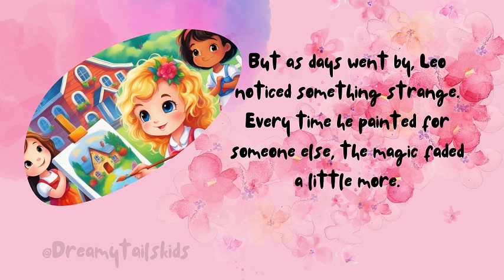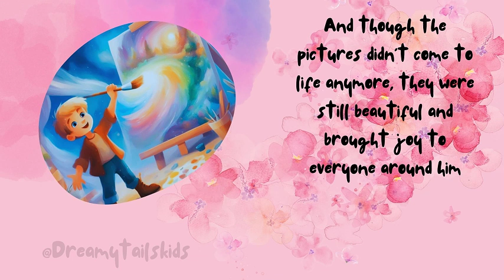the Magic Paintbrush | An Inspiring Story for Kids 🎨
He would spend hours each day sketching animals, trees, and all the things he imagined in his dreams.

fairy tales,
stories for kids,
bedtime stories,